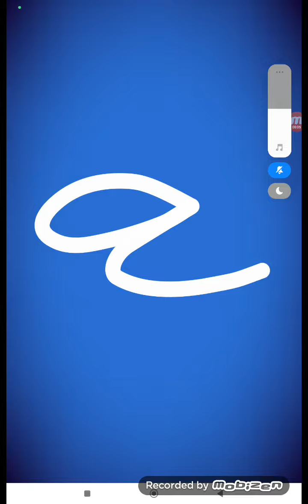Letterschool Curve Lowercase Letter Part 1:a (4065 Video)